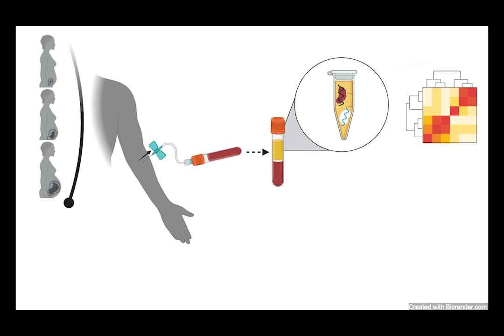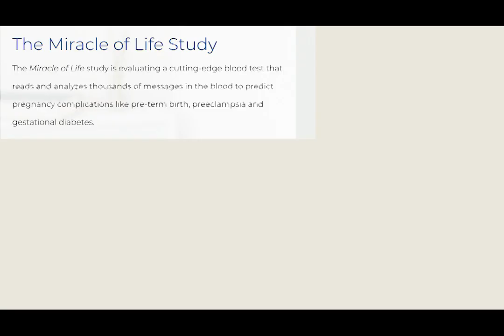Mira Moufarrej: 2021 $15,000 “Cure it!” Lemelson-MIT Student Prize Graduate Winner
Pregnancy can sometimes come with risks such as preeclampsia and preterm birth, serious issues that can harm the mother or the baby. Mira Moufarrej's inventions, early screening tests, seek to improve health of pregnant women by identifying these problems at an earlier stage and with better accuracy.